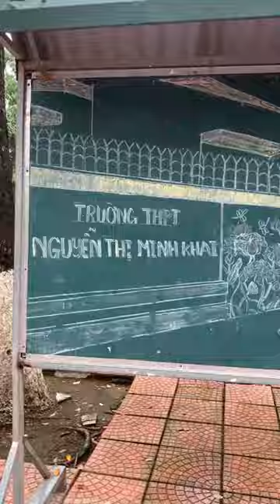[ Review] Trường Trung Học Phổ Thông Nguyễn Thị Minh Khai ( Trường M) II Lý Thầy Quân